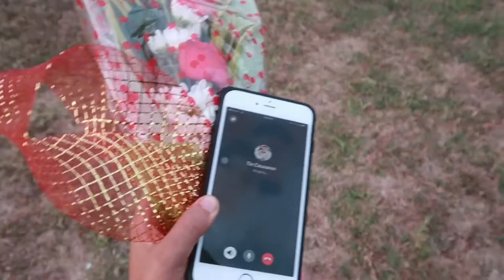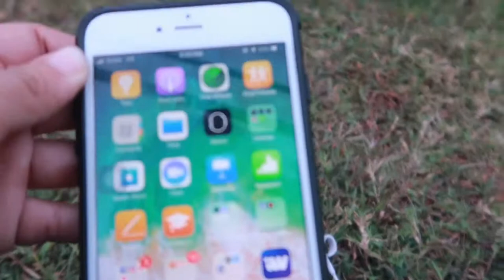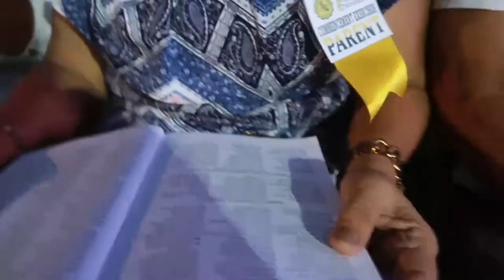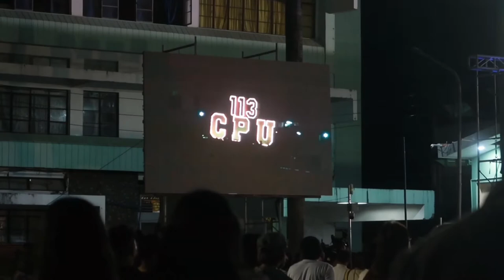Congratulations to all the graduates - CPU Iloilo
Hi guys, another vlog. Featuring the graduation of my sister. Nagvlog ako kasi special day to sa pamilya namin. :) Congrats BS PHARMACY STUDENTS. Proud of you.

TURN ON MY POST NOTIFICATION TO BE NOTIFY FOR THE NEW UPLOAD VIDEOS.

WATCH MY PREVIOUS VIDEOS:

Peace Out!

I edit my videos on Iphone 6s Plus using iMovie and Videoleap.
Camera: Iphone  6s Plus and Canon g7x mark II